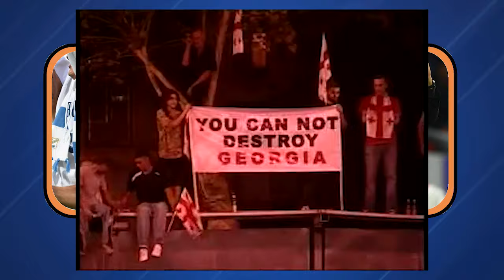Ofenziva Podcast - Gost: Petar Šegrt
U novom podcastu ugostili smo Petra Šegrta, izbornika Tadžikistana koji je s tom malom srednjoazijskom državom postigao povijesni uspjeh na ovogodišnjem AFC Azijskom kupu.

Zbog problema s internetom podcast smo snimili telefonskim putem te smo ovaj put uskraćeni za video našeg gosta, no vjerujemo da ćete uživati u pričama iz Tadžikistana, ali i mnogih drugih egzotičnih destinacija diljem svijeta u koje je trenerski put odveo našeg Petra.

► Sandro Samardžić

Ofenziva je odgovor na sva pitanja koja imate o sportu. Pretplatite se i pratite nas na našim FB, IG i YT kanalima.